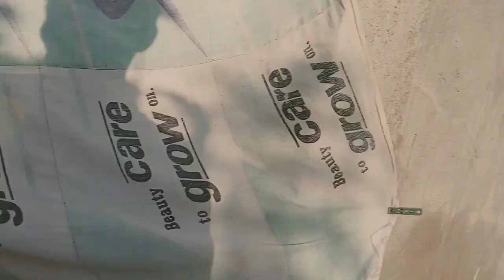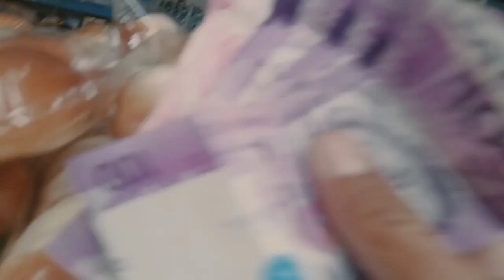Nag pa gcash ako mga Pinoy pls subscribe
Nag pa gcash ako mga Pinoy from barangay kinalangan del Gallego Camarines Sur Philippines